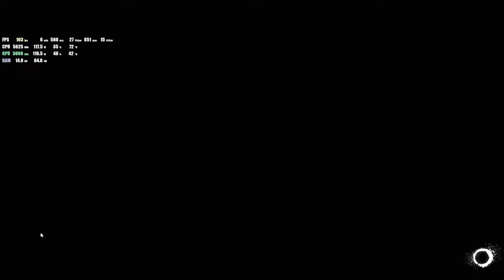THE CALLISTO PROTOCOL 2K PC PERFORMANCE | RTX 4090 + 7900X | RAY TRACING BENCHMARK | ULTRA SETTINGS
►VIDEO INFO:
The Callisto Protocol 2K PC Performance on RTX 4090 paired with r9 7900x.
Built in benchmark and some in game gameplay recorded at 1440p.

► GAME INFO:
The Callisto Protocol is a 2022 survival horror action video game developed by Striking Distance Studios and published by Krafton. It was directed by Glen Schofield, who had previously co-created the Dead Space series